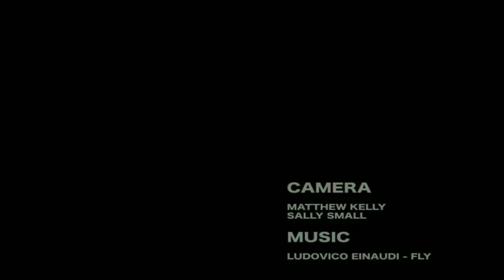Dereliction - A Short Film by Matthew Kelly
Here is a short promotion film i shot for a project for my degree. It is a simple short film looking at why i photograph derelict buildings.

Shot on a Canon 550D at various locations in Hull and the surrounding areas.